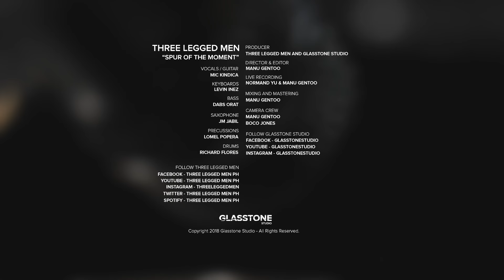Three Legged Men "Spur of the Moment" live Glasstone Studio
Ladies and Gentlemen we present to you Three Legged Men PH's "Spur of the Moment" live Glasstone Studio!

Visit Three Legged Men on Facebook to learn more about the band. Don't forget to check out Glasstone Studio to find out more about how to record at Glasstone Studio!